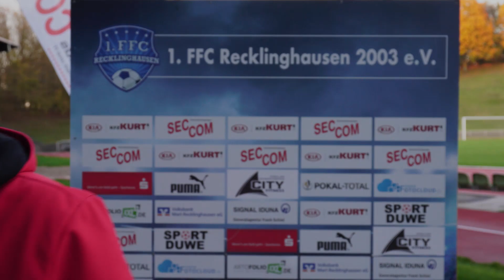1.FFC Recklinghausen - 1. FC Köln II, Interview (Gerd Orzeske)